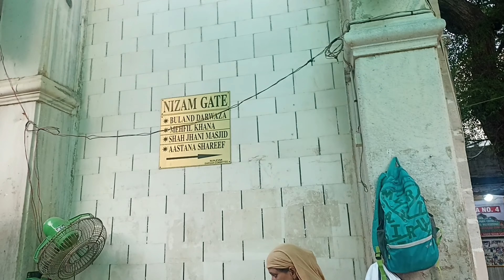Ajmer vlog (Khwaja Gharib Nawaz Dargah Sharif )